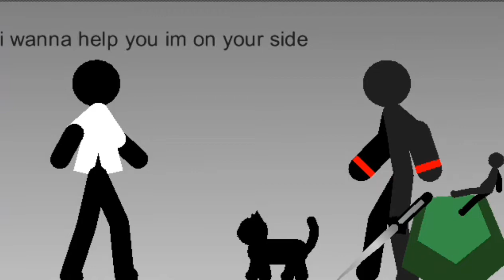The Unstoppable part 3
this is the last part of the unstoppable